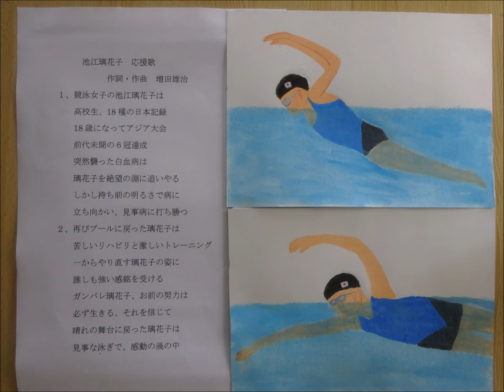池江璃花子 応援歌（Rikako Fight Song9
池江璃花子は破竹の勢いで日本記録をつくっていたが突然白血病に見舞われる彼女は冷静に、受け止め明るさを取り戻した。苦しいリハビリとトレーニングをこなし立ち直る。ガンバレ池江、ガンバレ璃花子